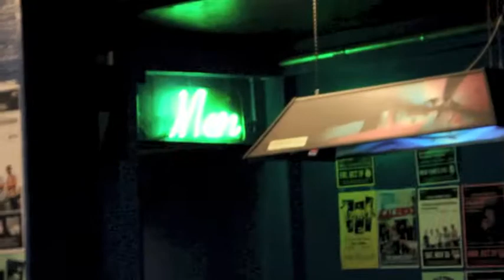Soundsgood November Video Update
From Flavor Fest in Tampa, FL to being featured in a movie, God is moving and continuing to provide different avenues to make sure HIS voice is heard.